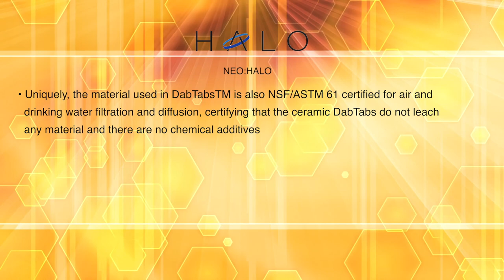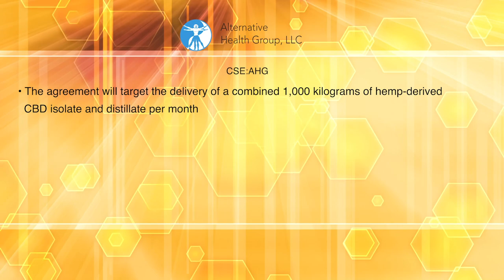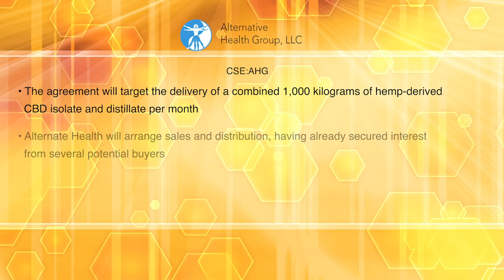Cannabis News September 26 2019 - Halo, Canopy Growth, Namaste, Vapen MJ, Pasha Brands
Halo Labs Inc
Canopy Growth Corporation
Namaste Technologies Inc
Vapen MJ
Alternate Health Corp
Pasha Brands Ltd